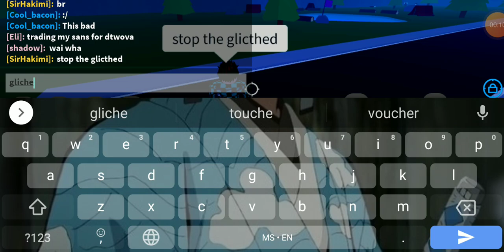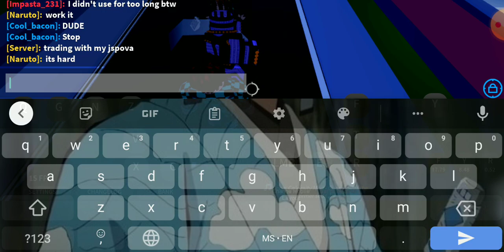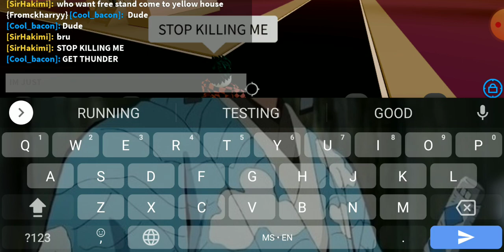idk why i rec